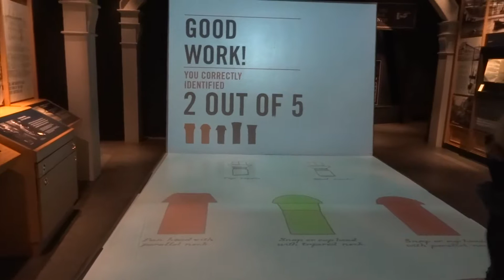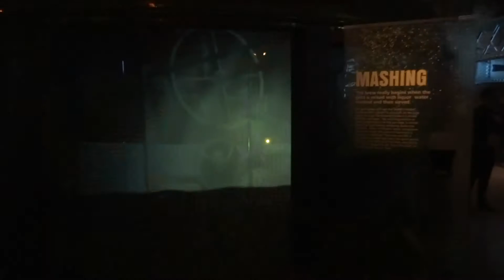Ireland travel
Enjoying beautiful views and countless rainbows
audio: Dervish - The Coolea Jigs